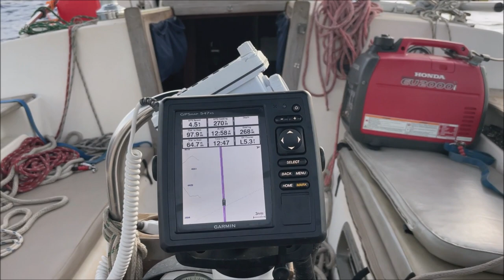31-foot SAILBOAT crosses Pacific Ocean after SIX YEARS! S5E4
We make our first landfall in Australia after transiting the Panama Canal in 2016. You will see the last two days of our offshore passage in the Coral Sea. Engine problems slow the landfall of the Slow Boat after a 12-day offshore passage from New Caledonia to Cairns, Australia.

See our other season 5 videos:

Water Crisis OFFSHORE in the Coral Sea, Near Gale in Small Sailboat bound for Australia S5E3

Sailing North of the Cyclone to the Favorable Semi-Circle, Offshore in the Coral Sea Part 1, S5E2

Captain Linus Wilson is the author of the travel narratives SLOW BOAT TO THE BAHAMAS, HOW TO SAIL AROUND THE WORLD PART-TIME, and SLOW BOAT TO CUBA. He has also edited the annotated editions of SAILING TO TREASURE ISLAND by Captain J.C. Voss and SAILING THE OGRE by Mabel Stock.

Captain Linus Wilson is the author of How to Sail Around the World Part-Time which is available in eBook and softcover on Amazon and in audiobook for all patrons of Slow Boat Sailing

Associate Producer Rick Moore, SSL

On the Slow Boat Sailing Podcast Linus Wilson has interviewed the crew of Sailing SV Delos, WhiteSpotPirates (Untie the Lines), Chase the Story Sailing, Gone with the Wynns, MJ Sailing, Sailing Doodles, SV Prism, Sailing Zatara, Adventures of an Old Seadog and many others.
Get Linus Wilson’s bestselling sailing books:
Slow Boat to Cuba
and How to Sail Around the World-Part Time

Associate Producers Ben Dahle and Rick Moore (SSL).